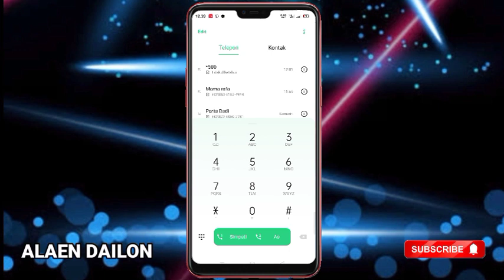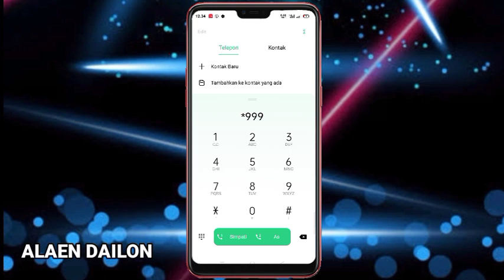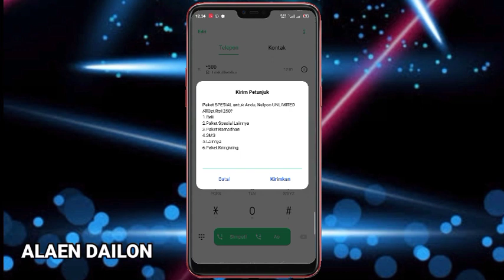Kode Dial Paket Nelpon Telkomsel Murah 2021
Assalamu'alaikum...
Divideo kali ini saya akan berbagi kode dial paket nelf telkomsel murah terbaru 2021, kode dial ini sangat cocok buat kalian yang keseharianya tidak lepas dari berkomunikasi lewat telf.